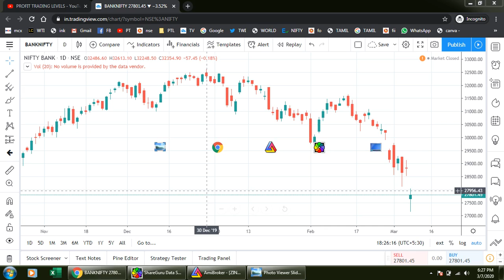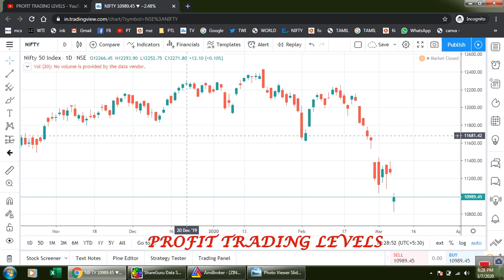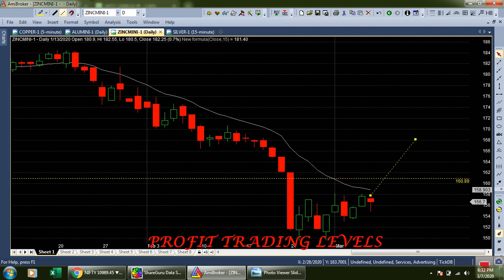NEXT WEEK NIFTY, CRUDE 9 TO 13 MAR 2020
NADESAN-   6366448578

FOR REGISTRATION
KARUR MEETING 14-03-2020